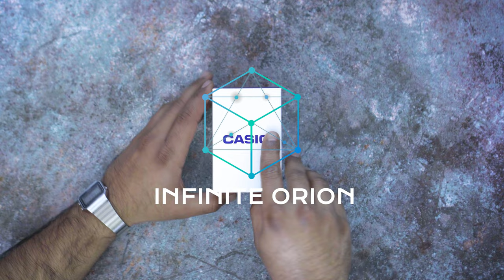Most Popular Casio Watch Under 20$ | bond watch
The Casio Men’s AE1200WH-1A Black Analog Digital Multi-Function Watch is a versatile and durable watch that is perfect for everyday wear. It features a black resin case with silver-tone pushers and a multifunction dial that displays the time in both analog and digital formats 1. The LED light with afterglow makes it easy to read the time in low-light conditions.

This watch has a 10-year battery life and is water-resistant up to 100 meters. It also has a sporty design that looks great with any outfit.
If you’re looking for an affordable and reliable watch that can keep up with your active lifestyle, the Casio Men’s AE1200WH-1A Black Analog Digital Multi-Function Watch is definitely worth considering.